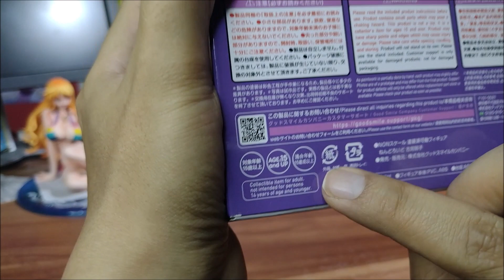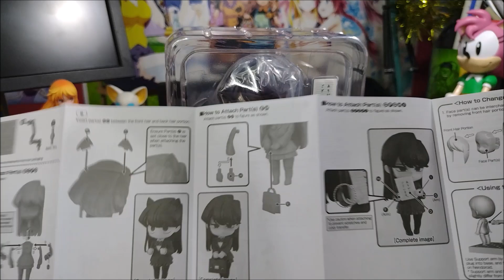Komi-san Nendoroid ( Unboxing )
Ya hace rato habia llegado pero recien  tengo tiempo para hacerle unboxing